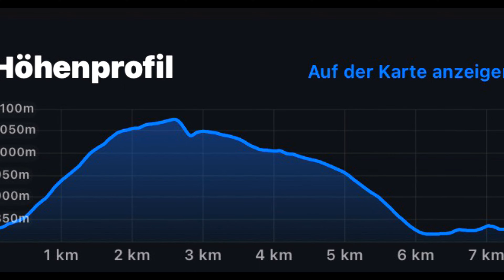Hindelang - Retterschwanger Tal (03. Januar 2022)